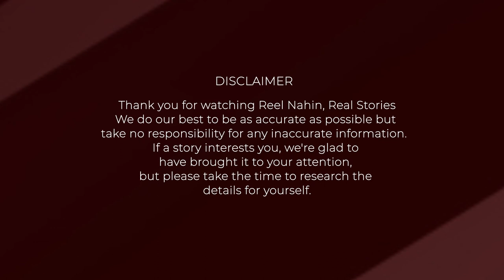When Salman was rejected after first audition then why Suraj Barjatya decided to cast Salman for MPK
Salman Khan initiated his acting career with a supporting role in the movie Biwi Ho To Aisi (1988). Next year, he had his first lead role in Indian box office romantic super hit Maine Pyar Kiya from where he became "Prem" of Indian cinema. He has many
 box office mega hits in his kitty like Saajan, Karan Arjun, Hum Aapke Hain Koun,  Wanted, Ready, Dabangg series ,Bajrangi Bhaijaan and many more. But Salman always maintained that for him , Maine Pyar Kiya is the best film of his career. Here is the story about him being rejected after first screen test for the same film and then why Suraj Barjatya decided to cast him .